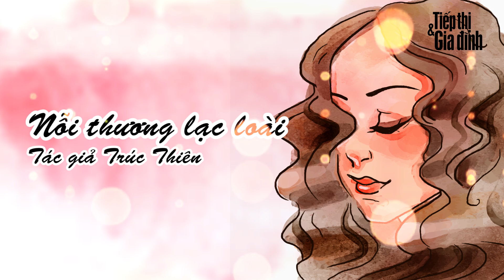Nỗi thương lạc loài - Trúc Thiên - Truyện ngắn hay 2018 - Tạp chí Tiếp Thị & Gia Đình